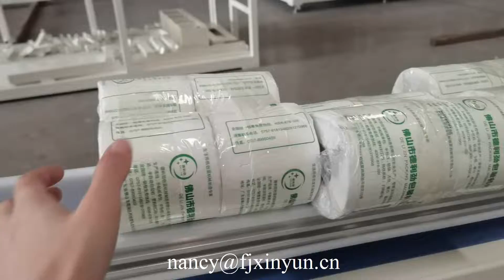نوعية جيدة متعددة لفة ورق التواليت حزمة آلة التعبئة والتغليف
XY AI 653D Good quality multi roll toilet tissue paper bundle packing machine